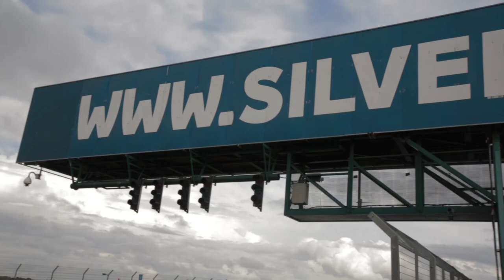F1 car action at Silverstone, exclusive access to Mercedes factory + Russian GP 2015 | Studio Show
This week on the Studio Show the team is filming at Silverstone - Reserve Driver and DTM Championship Leader, Pascal Wehrlein is out on track in the W06 car. Rosanna is at the F1 factory to show you some behind the scenes places you might not have seen before and she's got all the facts you need ahead of this weekend's Russian Grand Prix in Sochi.